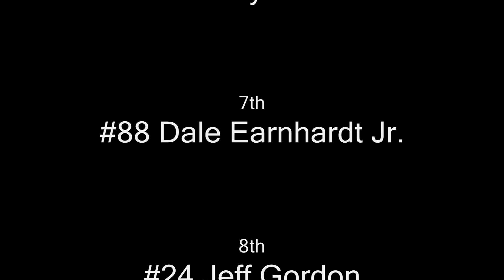Nascar Stop motion - Pistol - 10 Lap Shoot Out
10 lap shoot out with 8 of the greatest drivers... This is one of my old one videos so its not as good as my new ones but i still like it.